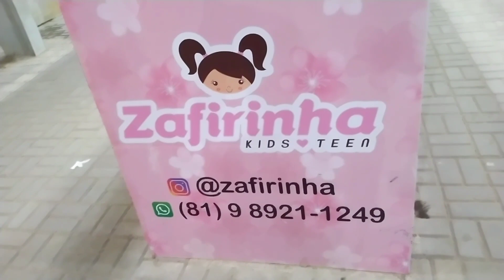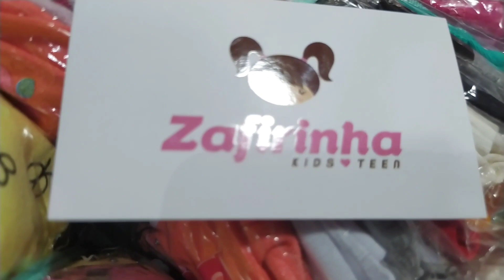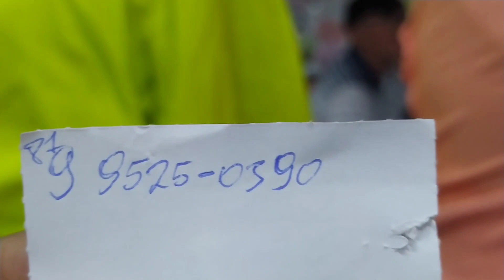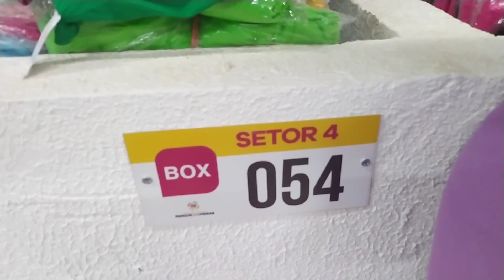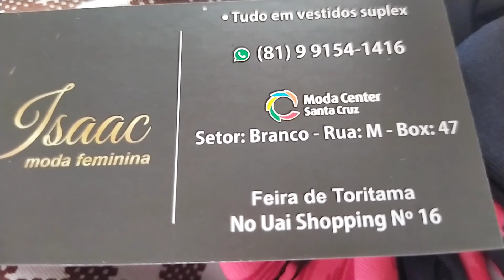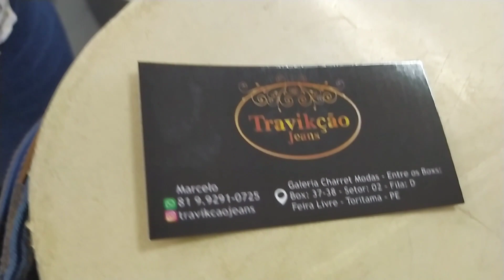Feira de TORITAMA VEJA AQUI Moda INFANTIL ADULTO JEANS VESTIDOS TEMOS 4 FORNECEDORES Parceiro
Fornecedores de Toritama moda infantil a Partir de 10 Reais Viscolino a partir de 15 Reais vestidos e jeans com ótimos Preços para você montar sua loja está aqui os fornecedores de roupas de Pernambuco,Veja como é fácil comprar na feira de TORITAMA tem os contatos

Fazemos assessoria fone 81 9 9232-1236